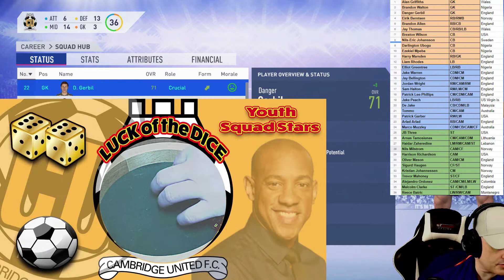FIFA 19: YOUTH SQUAD STARS with CAMBRIDGE UTD [#39] WE HAVE ANOTHER INJURY !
Episode 39: Today's video includes games against League leaders Portsmouth and Lincoln City. Will we gain any confidence before our trip to Wembley ?
Check these out for help and Tips:

**ARANAKTU**

**UC NERD**

**CUTZY**